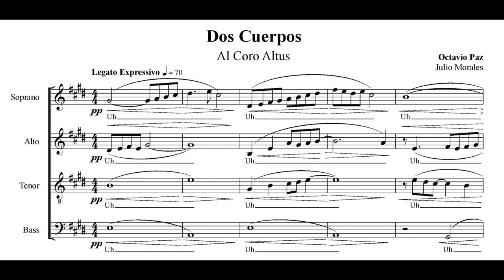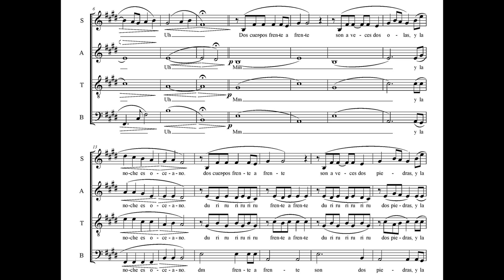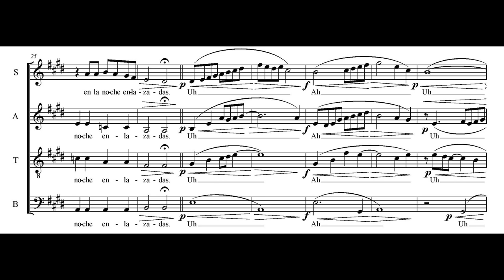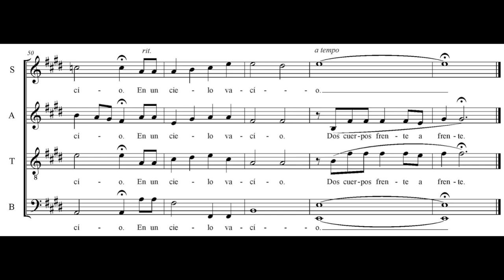Dos cuerpos - Coro Altus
Dos Cuerpos
Letra: Octavio Paz

Coro Altus
Dir. Noel Josafat García Melo

Grabación para la colección "Coratl" a cargo de Jorge Cózatl.